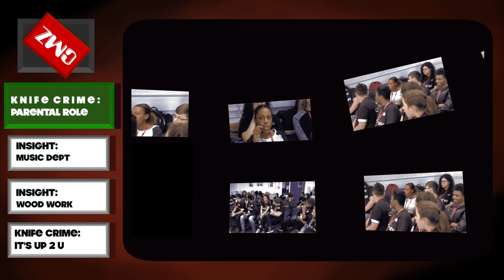CMZ Episode 1